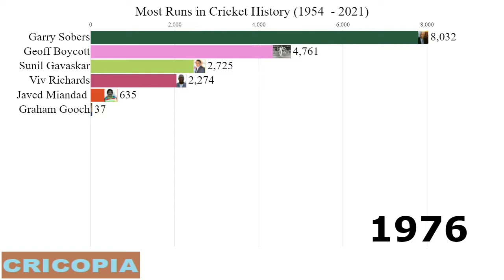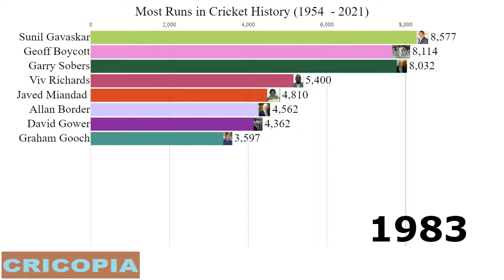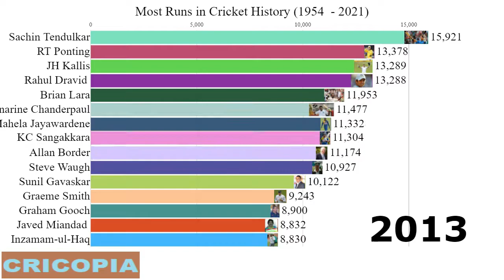Most Runs in Cricket History (1954 - 2021) | Top 10 Best Batsmen in World | [BAR CHART RACE]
This video shows top 10 cricket batsmen who scored most runs in international cricket history from 1954 to 2021.